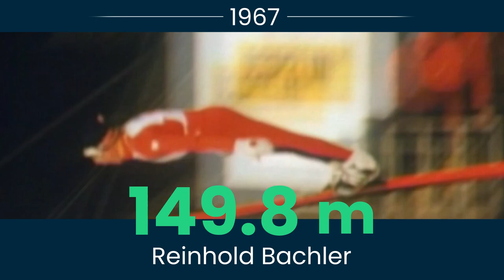Verdensrekorder i Vikersund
Klar for ekstreme opplevelser? Se og nyt verdensrekordene satt i verdens største hoppbakke 🤩

10. - 13. mars er vi klare for nye spektakulære svev når VM i skiflyging arrangeres i Vikersund 🇳🇴